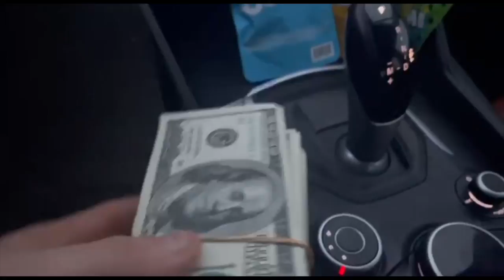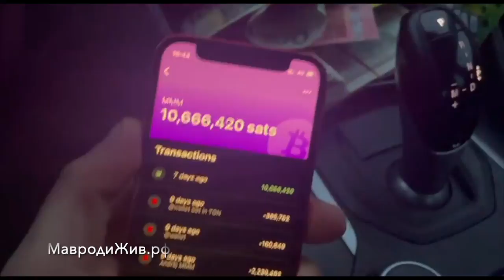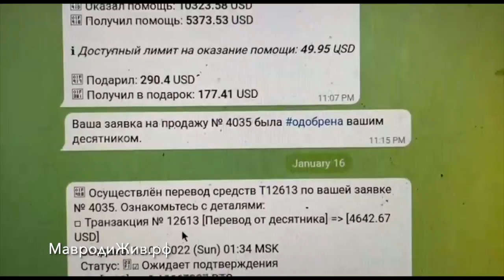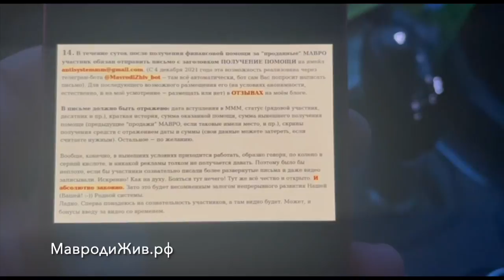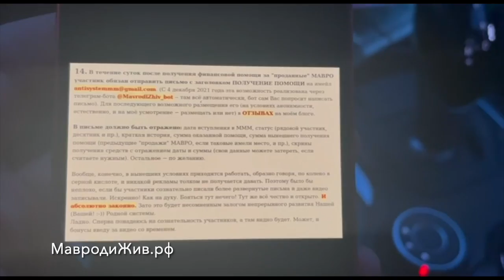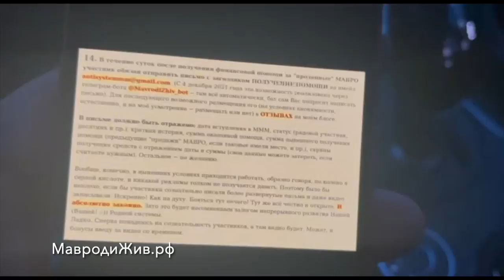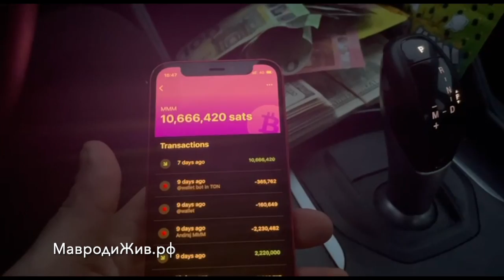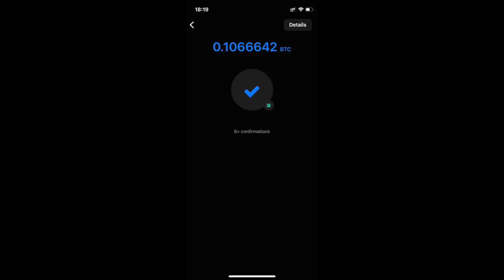Фейк отзыв о Возрожденной МММ Сергея Мавроди | Много не ваших долларов и евро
Здравствуйте! Хотите принять участие (можно анонимно!) в Кассе Взаимной Помощи имени Сергея Мавроди, в Возрожденной МММ, регистрируйтесь по ссылке укажите инвайт "MC" и получите бонус участников!

Для начала неспешно, Внимательно и максимально непредвзято изучите информацию по ссылкам:
Особенно ПРЕДУПРЕЖДЕНИЕ!

Интернет-клуб по своему определению работает по всему миру, никаких географических и прочих ограничений — участвовать можете в крипте — всемирная сеть, паутина. Интернационал!
В Мавроди-Клубе нет никаких гарантий, обещаний и взаимных обязательств — здесь люди безвозмездно переводят друг другу свои средства (Вы можете оказать помощь, но в ответ можете ничего не получить без объяснения причин, помните об этом всегда!). При этом платится предположительно более 50% в месяц! (Сумма оказываемой Вам помощи предположительно удвоится за два месяца по отношению к сумме Вашей оказанной помощи!)
+10% Бонусы к WWW-долларам при оказании помощи для определенных категорий граждан! Все средства Клуба хранятся на банковских счетах самих участников и на мультиподписных биткойн-кошельках десятников. Десятником может стать каждый участник, было бы желание.

Не позволяйте себя обманывать и держать в неведении! Изучите устройство Мавроди-Клуба и окажите людям помощь некритичной для Вас суммой. Просто попробуйте, получите личный опыт и сделаете свои выводы.

Вот ссылки на различные ресурсы с материалами. Там озвучка книги Сергея Мавроди "Сын Люцифера", день 23, "Пирамида" по главам, а также все новеллы романа "Сын Люцифера" в авторском(!) издании:
НА ВСЯКИЙ ПОЖАРНЫЙ ВСЕМ РЕКОМЕНДУЮ СОЗДАТЬ У СЕБЯ АРХИВНЫЕ КОПИИ ВСЕХ МАТЕРИАЛОВ. Пригодятся. ;-))